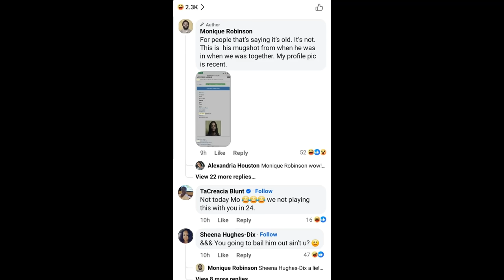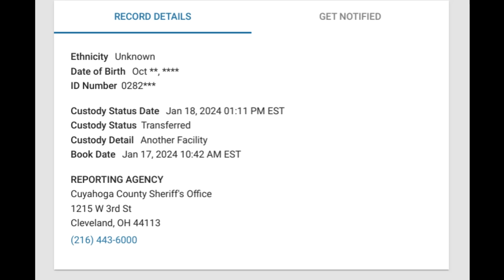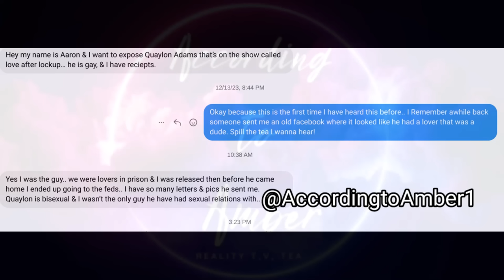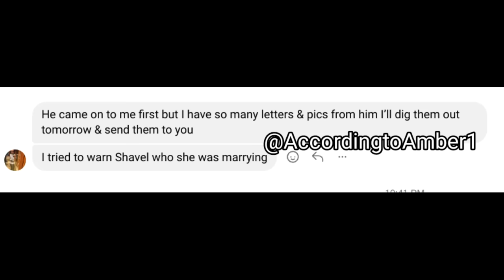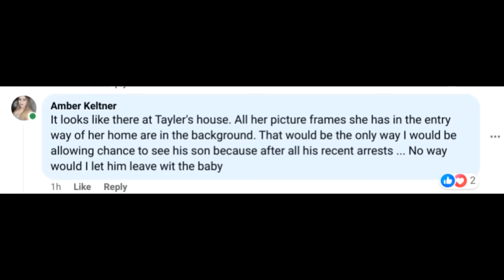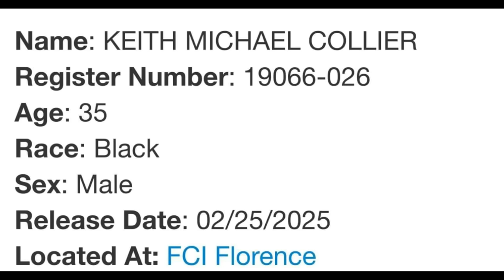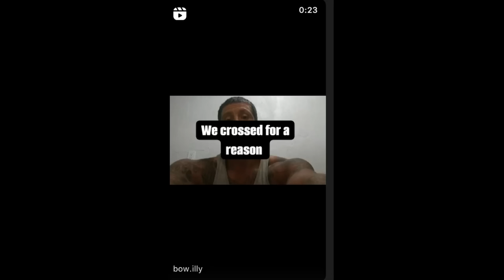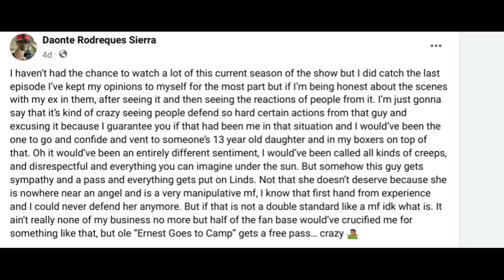Derek is locked up, Quaylon's prison lover speaks out, & more Love After Lockup Updates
They are fun exercise bikes that come with a screen to watch youtube and netflix on!

🌟Youtuber Starter Kit (My Microphone & Ring Light)

🌟Amazon Wishlist: